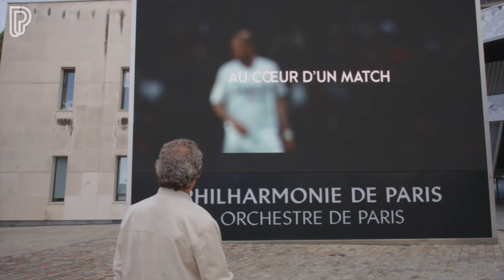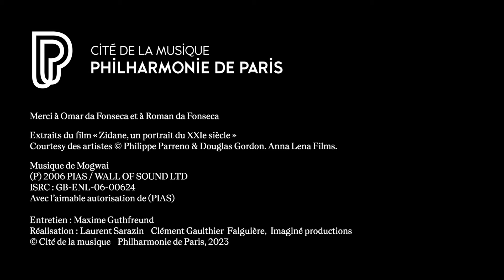Omar da Fonseca visite l’installation « Zidane, un portrait du XXIe siècle » à la Philharmonie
Consultant sportif argentin à l’énergie tellurique, passeur d’émotions appréhendant le football comme un spectacle sinon un art à part entière, Omar da Fonseca visite et commente l'installation « Zidane, un portrait du XXIe siècle ».

Habité par sa passion immuable pour le football et porté par son lyrisme inimitable, Omar da Fonseca commente sa visite au cœur de l'installation Zidane. Déjà spécialiste de La Liga au moment du match filmé ici par Douglas Gordon et Philippe Parreno, (Real Madrid – Villarreal CF le 23 avril 2005), il replonge non sans nostalgie dans cette époque « galactique » du Real Madrid et dans l’ambiance du stade Santiago Bernabéu. Il découvre la bande-sonore composée par Mogwai et surtout le regard unique posé par les deux réalisateurs sur le héros du film : Zinédine Zidane.
« Zidane, un portrait du XXIe siècle »
Une œuvre visuelle et sonore de Douglas Gordon et Philippe Parreno
présentée du mardi au dimanche jusqu’au 7 janvier 2024 à la Philharmonie de Paris

⚽ 1 match : Real Madrid – Villarreal (23 avril 2005)
📺 17 écrans
🎶 Musique originale : Mogwai
🔊 Son : Nicolas Becker et Cyril Holtz

00:00 : Intro
00:38 : L’icône Zinédine Zidane
01:56 : Le football sous un angle original
03:38 : Nostalgie de l’ère « Galactique » du Real
05:00 : Outro
Merci à Omar da Fonseca et à Roman da Fonseca

Extraits du film « Zidane, un portrait du XXIe siècle »
Courtesy des artistes © Philippe Parreno & Douglas Gordon. Anna Lena Films.

Musique de Mogwai
(P) 2006 PIAS / WALL OF SOUND LTD
ISRC : GB-ENL-06-00624
Avec l’aimable autorisation de (PIAS)

🎤 Entretien : Maxime Guthfreund
📹 Réalisation : Laurent Sarazin – Clément Gaulthier-Falguière, Imaginé productions